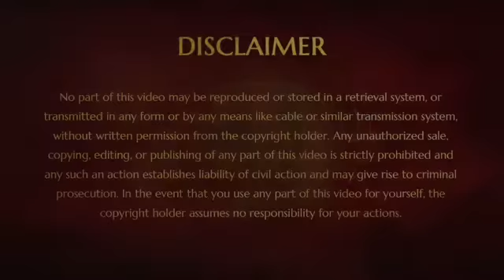Day 1 Paramashivoham Sharings - Monika Roy (21-12-2018)